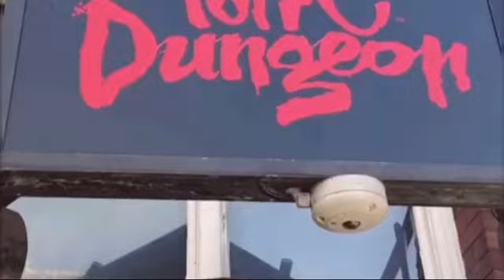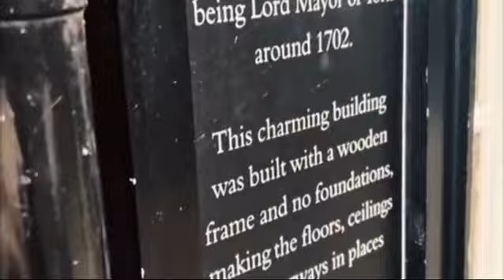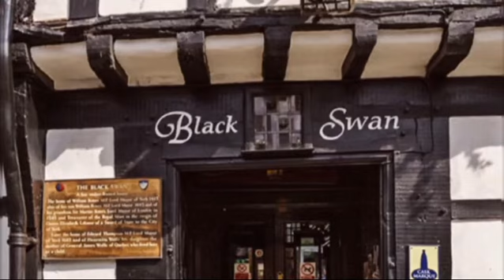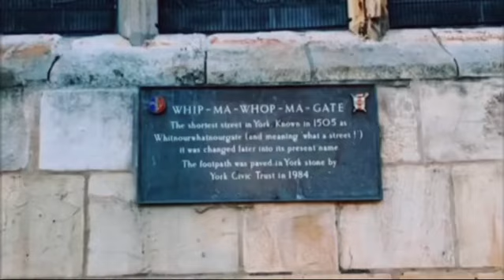Spooky things to do in york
Ready for a thrill in York? From haunted pubs to chilling ghost walks, explore the city's spookiest spots! Find out where the paranormal lurks and experience the eerie side of York’s history. Watch to discover the creepiest places in town!